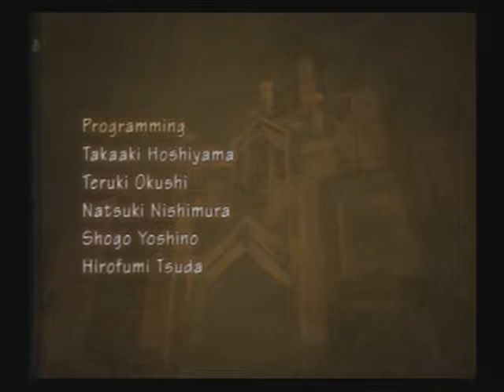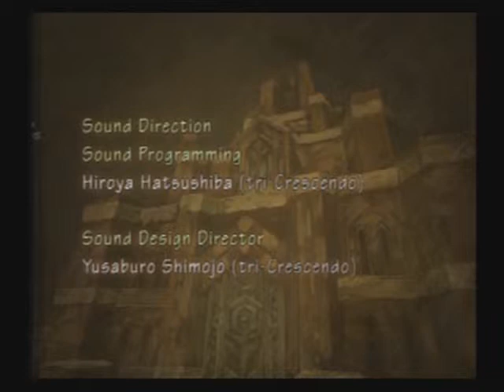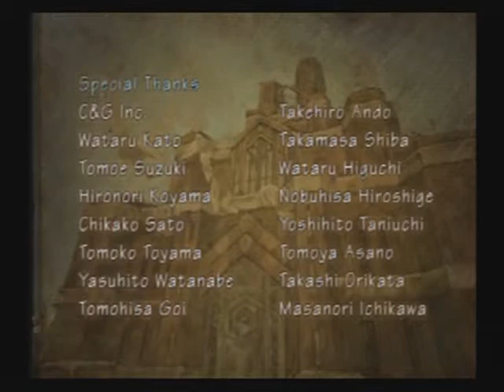Radiata Stories with No Commentary Part [Review: Coming Soon]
The ending of Radiata Stories.  I think a review is in order, so look forward for that very soon.  It was sad though that in the end, Jack disappeared in thin air after sending Ridley to her mission as the new Golden Dragon Vessel QQ''